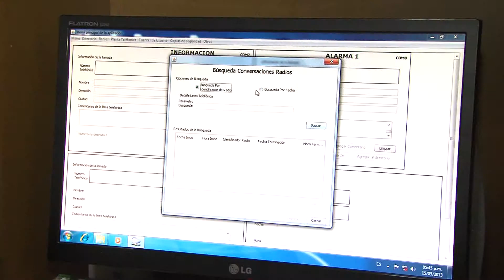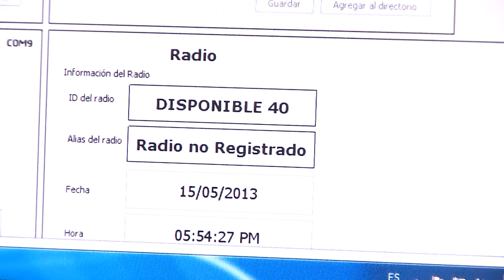sala comunicaciones bomberos